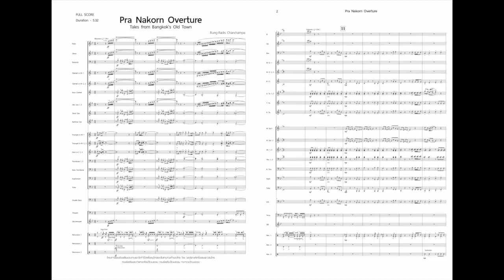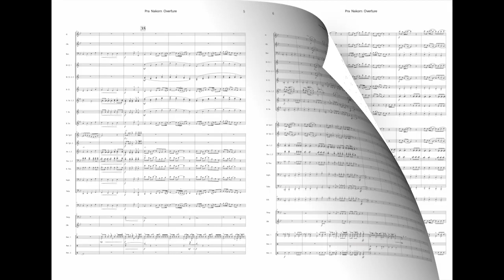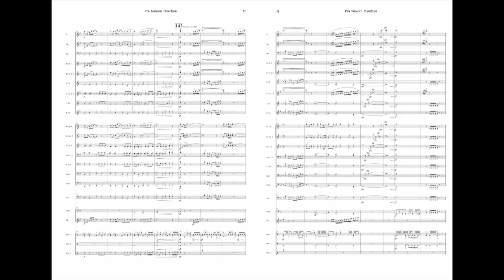Pra Nakorn Overture : Tales from Bangkok’s Old Town composed by Rung-Radis Chanchampa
เมื่อลมหนาวพัดมาเยือนในช่วงปลายปี ย่านเมืองเก่าใจกลางกรุงเทพมหานครอย่างเขตพระนคร มักเป็นตัวเลือกยอดนิยมที่ผู้คนจะพากันไปพักผ่อนหย่อนใจ สนามหลวง แม่นํ้าเจ้าพระยา วัดวาอาราม พระราชวัง โบราณสถานและสถานที่สําคัญต่าง ๆ เหล่านี้จึงได้เกิดเป็นแรงบันดาลใจในการประพันธ์เพลงขึ้นมา โดยได้นําความรู้สึกเมื่อครั้งไปเยือนสถานที่เหล่านั้นมาถ่ายทอดเป็นท่วงทํานอง ความรื่นรมย์ ความประทับใจ ความเงียบสงบ ความเหงาและความเศร้า ประพันธ์สําหรับวงคอนเสิร์ตแบนด์ขนาดกลาง มีความยาก-ง่าย อยู่ในระดับกลาง
“Phra Nakorn Overture : Tales from Bangkok’s Old Town” was inspired by an atmosphere of Bangkok Downtown Winter. An architecture in this old city has own style with unique characteristics, such as the landscape of Chao Phraya River, many old temples along the River banks, palaces and historic buildings. All materials in the music showed how the composer felt deeply impressed by Bangkok’s old Town. He presented his playing technics in level of middle size concert band.